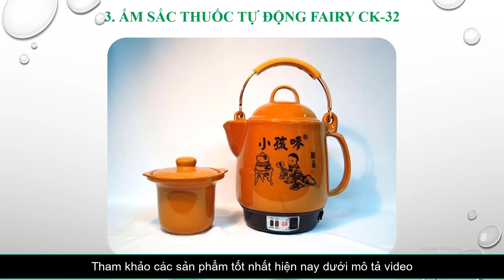Top 5 Ấm sắc thuốc bằng điện loại nào tốt nhất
Bạn có thể đọc bài viết chi tiết tại link này

Danh sách và địa chỉ bán Ấm sắc thuốc bắc bằng điện tốt nhất hiện nay:
1. Ấm sắc thuốc bằng điện Fujishi 3.2 Lít

2. Siêu sắc thuốc điện tự động Trường Thọ BA2086 3.2 Lít

3. Ấm sắc thuốc tự động Fairy CK-32

4. Ấm sắc thuốc điện Chiwon 2L5 tự động

5. Ấm sắc thuốc Trường An TA68

0:36 Ấm sắc thuốc bằng điện FUJISHI 3.2 Lít
1:47 Ấm sắc thuốc tự động trường thọ BA2086 3.2 Lít
3:19 Ấm sắc thuốc tự động FAIRY CK-32
4:15 Ấm sắc thuốc tự động CHIWON 2L5 tự động
5:02 Ấm sắc thuôc trường an TA68 chunhs hãng màu nâu